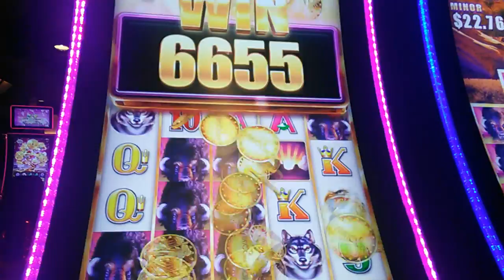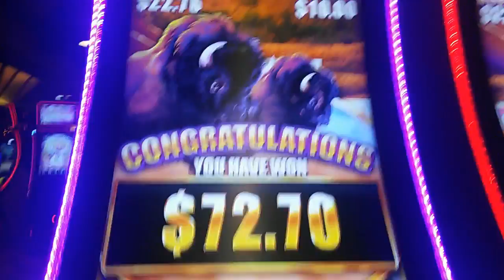Aristocrat - Buffalo Grand : Nice Bonus